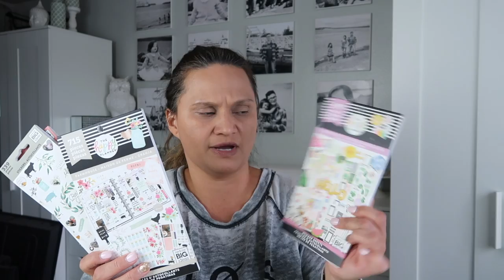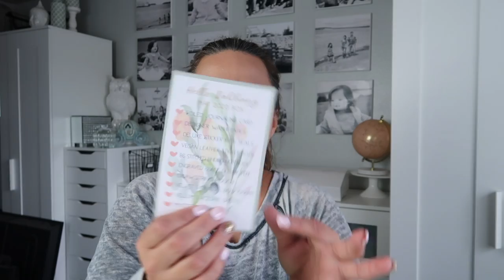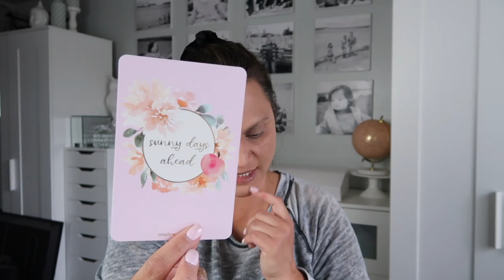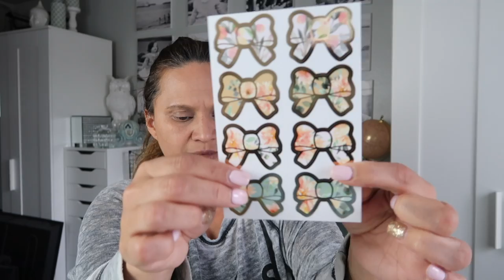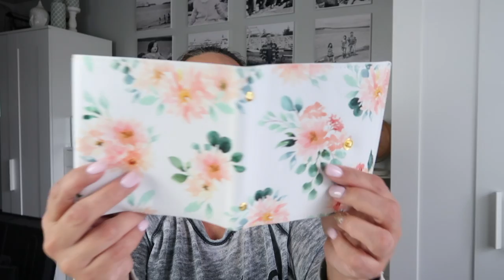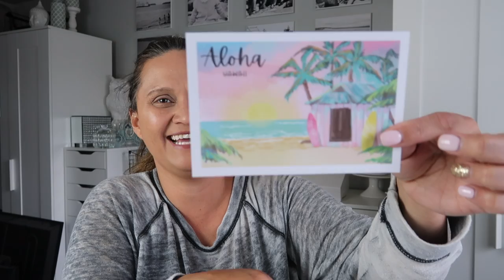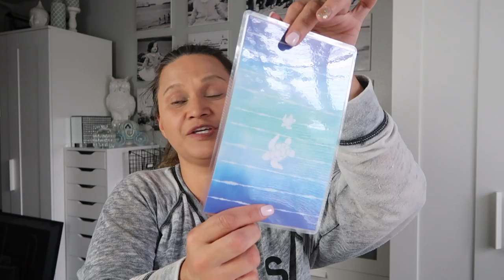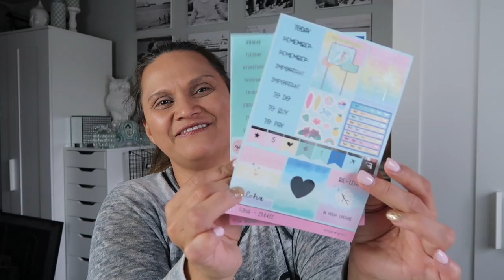Simply Gilded Subscription Box HAUL | a Simply Simple Life